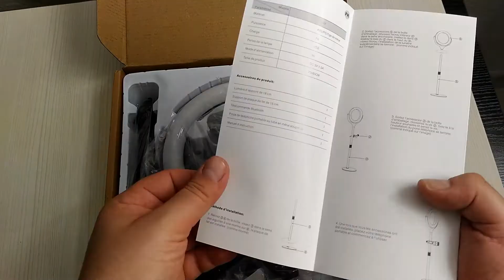Recensioni veloci!!! #287 (anello luce led per fotografia - Yoozon)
Link al prodotto
【LUCE ANELLO DIMMERABILE】: È un luce anello per desktop, e` piu` conveniente realizzare il trucco o una trasmissione in diretta del tutorial sul trucco, in modo che il tuo trucco sia piu` bello e generoso sotto l'illuminazione;Con 3 modalita` colore,luce bianca/bianca calda/luce calda con un ampio intervallo di oscuramento dell'1% -100%, fornisce piu` luce naturale per diversi colori e ambienti della pelle;E` un kit di illuminazione ad anello essenziale per trasmissioni in diretta,Vlog e TikTok
【Porta Disco Metallico Di Base】Il supporto per l'illuminazione è in metallo, che gli conferisce una resistenza eccezionale. A differenza di un altro kit di luci ad anello, è progettato con una base a disco in metallo ma non con un treppiede, il che lo rende più stabile e facile da spostare dove vuoi, e non si ribalta facilmente, non lo farà Dovresti preoccuparti della distorsione del treppiede.
【Anello Luminoso Rimovibile】E` una luce composta da tre parti: lampada, supporto e base. È una piccola luce con supporto, comoda da usare a casa o in ufficio e comoda da trasportare. Se vuoi mettere questa luce su un supporto più grande di quello che hai, puoi rimuovere direttamente la lampada e installarla. Se si desidera utilizzare il supporto da solo, è possibile rimuovere la lampada e installare l'apparecchiatura che può essere installata.
【Imballaggio e Garanzia】Riceverai 1*10 pollici lampada ad anello a LED, 1*telecomando Bluetooth, 1*supporto per telefono cellulare, 1*supporto per lampada ad anello, 1*manuale utente, garanzia a vita senza preoccupazioni.